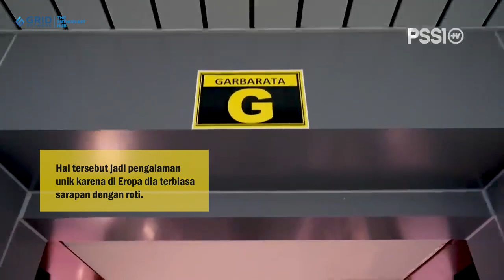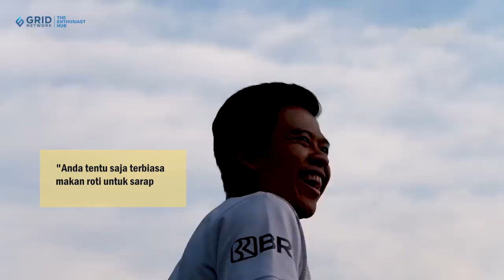CERITA SHAYNE PATTYNAMA, KAGET SARAPAN MENU NASI HINGGA LILIPALY TEMAN TERBAIKNYA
Bolasport.com - Bek timnas Indonesia, Shayne Pattynama, berbagi pengalamannya tak terlupakannya saat berada di Indonesia.

Shayne jadi salah satu pemain yang dipanggil untuk menjalani laga FIFA Matchday bulan Juni.
Dia juga mendapatkan kesempatan debut bersama skuad Garuda saat pertandingan melawan Argentina, Senin (19/6).
Menariknya, meski baru merasakan debut, dia mengaku proses adaptasi di timnas sangat terbantu dengan adanya Stefano Lilipaly dan Marc Klok.

Teks: Bolasport.com/Lukman Adhi Kurniawan
Sumber Video: @s.pattynama, PSSI TV